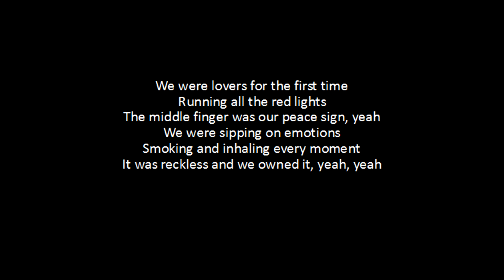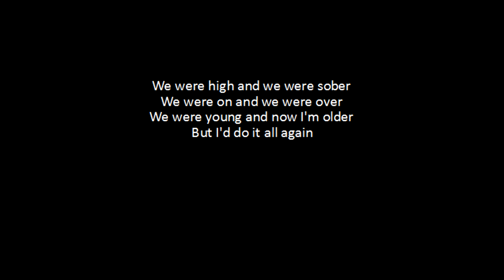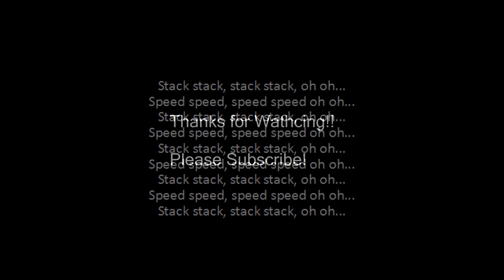Kygo, Ellie Goulding - First Time - Lyrics